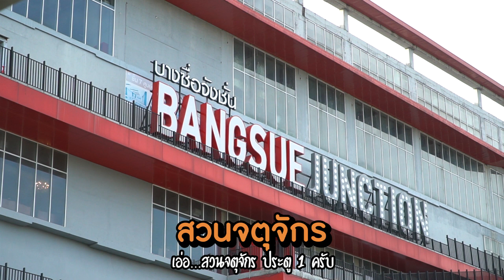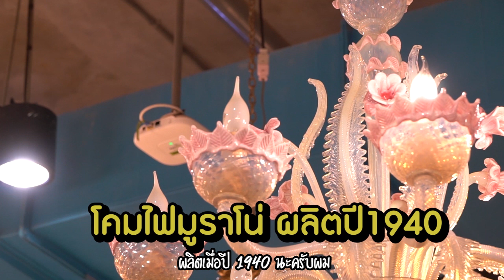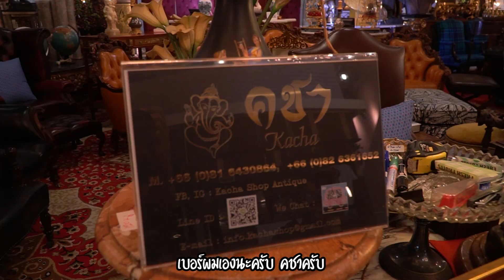เลือกของตกแต่งบ้าน รับเงินล้าน ต้อนรับปีฉลู เสริมฮวงจุ้ยบ้าน ด้วยธาตุทอง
ไอเดียการเลือกของตกแต่งบ้าน สไตล์Antique ช่วยเสริมฮวงจุ้ย พร้อมรับเงินล้าน ต้อนรับปีฉลู ปีแห่งธาตุทอง I สร้างบ้าน ตกแต่งภายใน รับสร้างสระว่ายน้ำ ไอเดียแต่งสวน ไอเดียวของขวัญแต่งบ้าน การดูแลทำความสะอาดบ้าน รักษาบ้าน นวัตกรรม เทคโนโลยี เกี่ยวกับบ้าน ติดตามได้ที่ช่อง รักบ้าน 26 ช่องของคนรักบ้าน